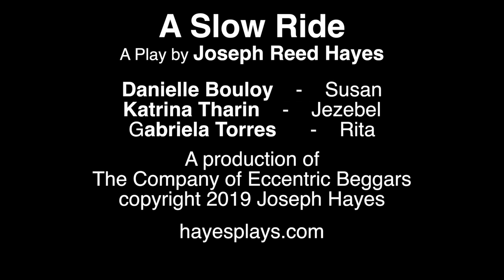Trailer, A Slow Ride, Live at Timucua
Just a quick taste of a slow ride. (get it?)

A Company of Eccentric Beggars Production